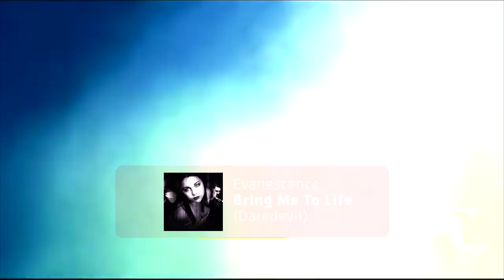10 Soundtrack Film Superhero Terbaik Versi Cinemags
Hai Teman Cinemags... Bagi yang sudah menyaksikan Birds of Prey pasti menyadari bahwa salah satu hal yang paling menonjol di film ini mirip dengan Suicide Squad, yaitu tembang-tembang soundtracknya. Adapun beberapa di antaranya yang paling sulit dilupakan adalah It's a Man's Man's Man's World tembang hit blues lawas yang diamini sebagai salah satu tembang paling menantang untuk dilantunkan karena punya tingkat kesulitan yang sangat tinggi. Berdasarkan ide ini, berikut ini sepuluh soundtrack film superhero terbaik versi Cinemags hingga saat ini.

Kira-kira kalau versi Teman Cinemags apa? tulis di komen ya.